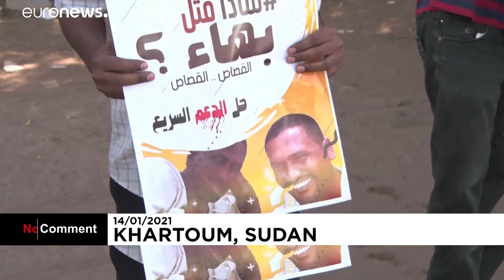Sudan: "Warum wurde Bahaa getötet?"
m Sudan demonstrierten Dutzende Menschen gegen das Mandat der para-militärischen Truppen und ihrer Gefängnisse.